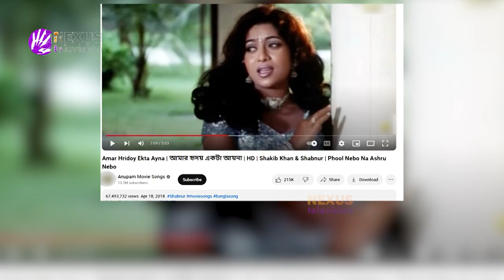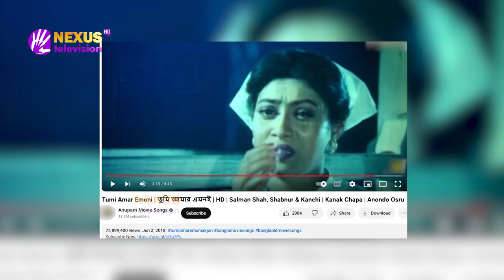ইউটিউবে শাবনূর ঝড়! | Shabnur | Nexus Television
ইউটিউবে শাবনূর ঝড়!

Nexus television address:
Nexus Television
জীবনের বন্ধন